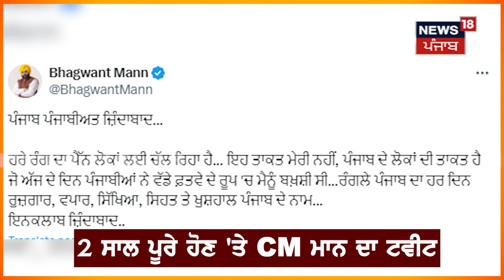Bhagwant Mann | ਪੰਜਾਬ ਚ 'ਆਪ' ਸਰਕਾਰ ਦੇ 2 ਸਾਲ ਪੂਰੇ, CM ਮਾਨ ਨੇ ਪੰਜਾਬੀਆਂ ਨਾਲ ਸਾਂਝੀ ਕੀਤੀ ਖੁਸ਼ੀ | N18V